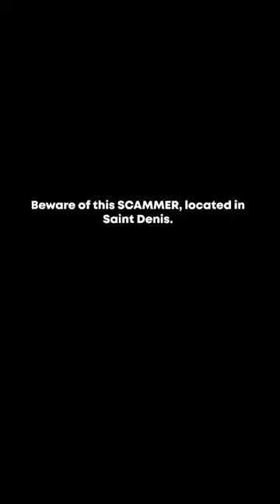Avoid This Scammer In RDR2